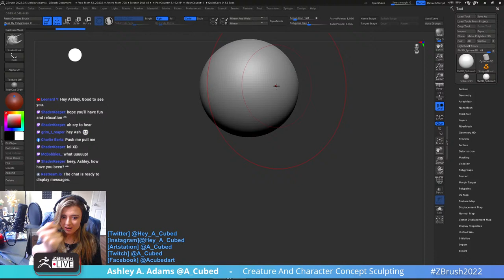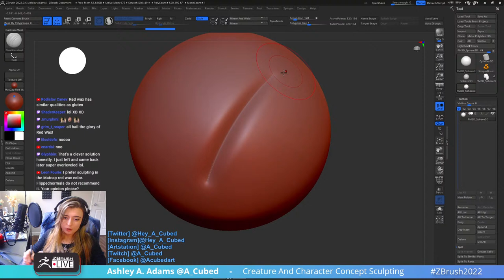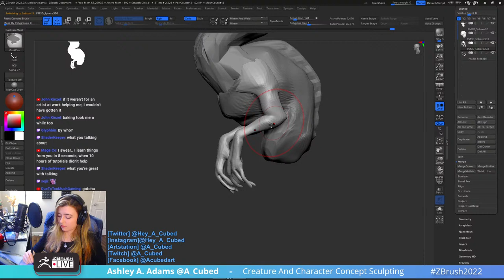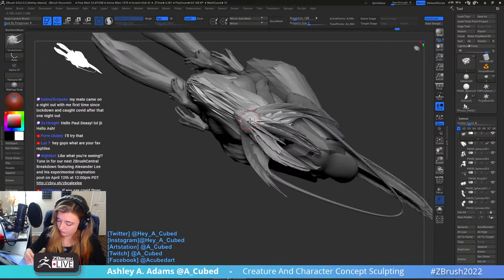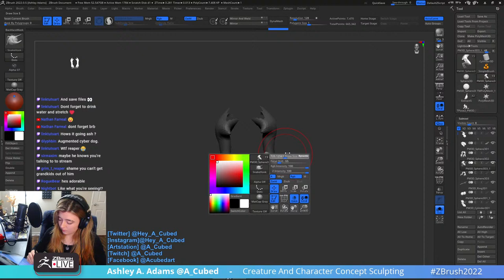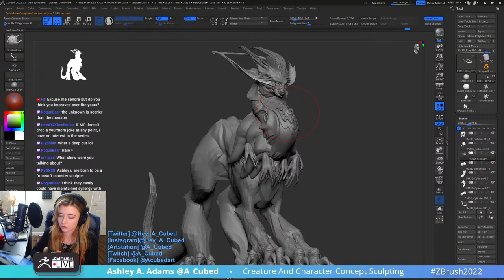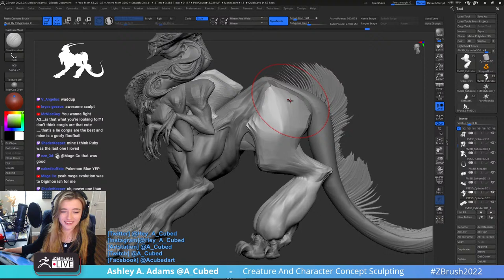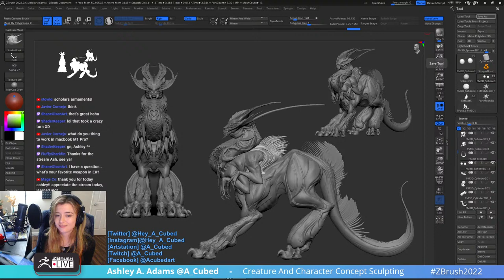Creature & Character Concept Sculpting - Ashley A. Adams “A_Cubed” - ZBrush 2022